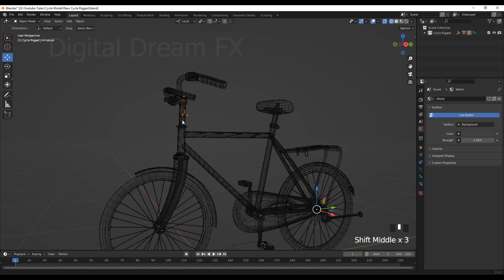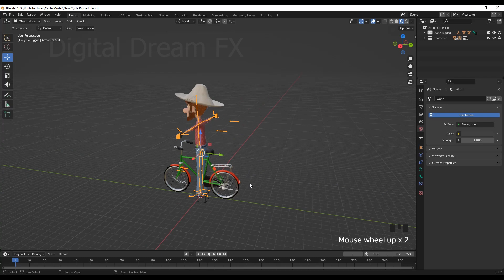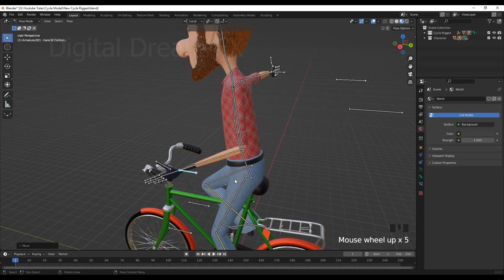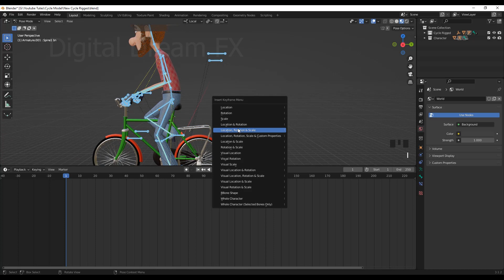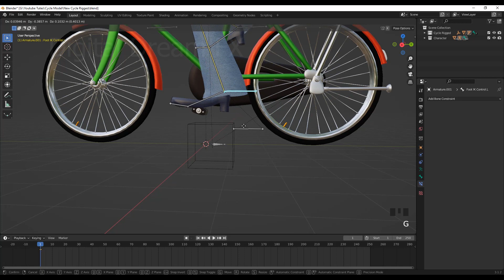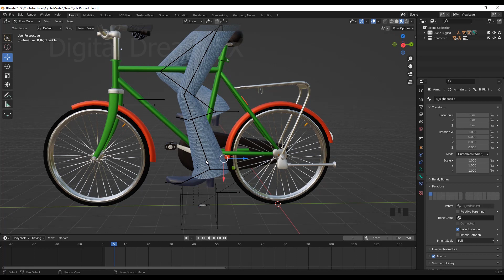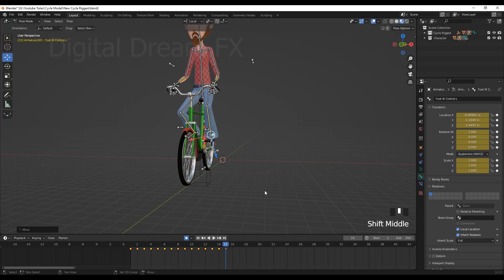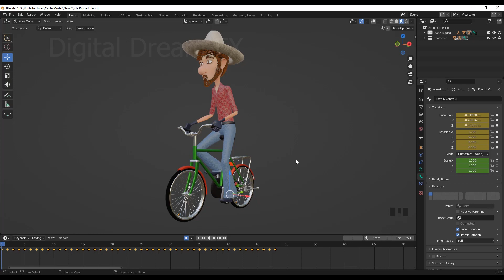Blender 3.0 | I Cycle Animation with Character | Hindi, Easy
Hii everyone,
So I am here with my new Tutorial, Blender 3.0 | I Cycle Animation with Character | Hindi, Easy |

for contact whatsup no. 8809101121